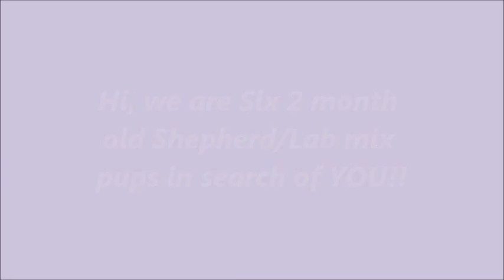Six Shepherd Mixes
Shepherd/Lab mix puppies